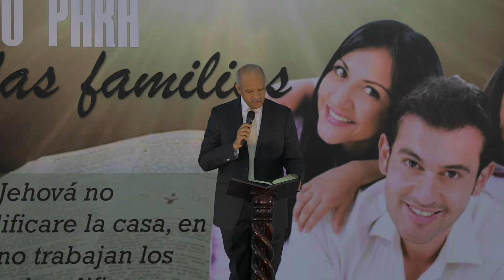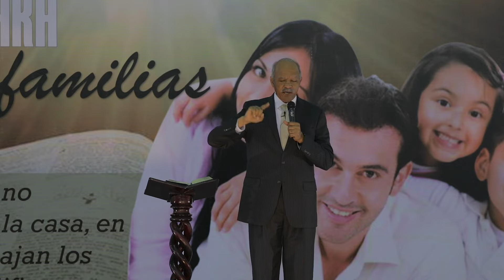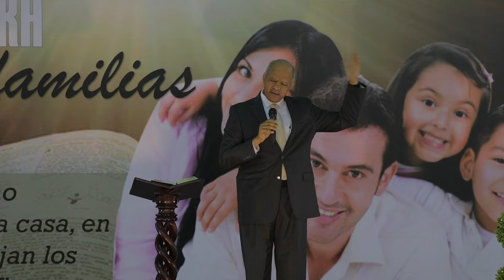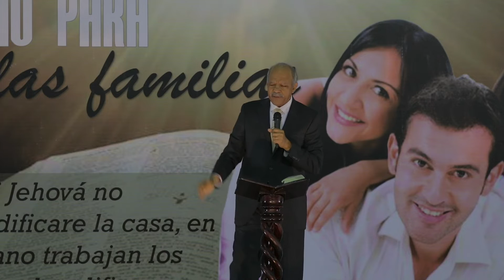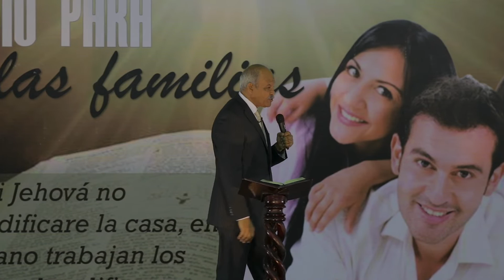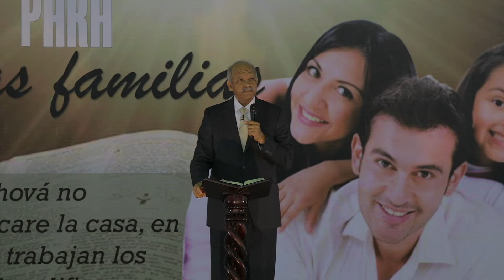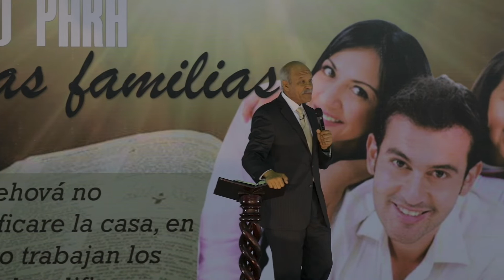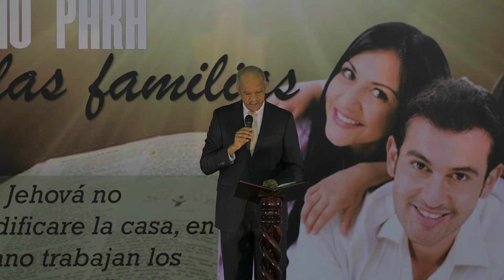Un Refugio Para La Familia VIII (8/11) | Pr. Andrés Portes | Ciudad Madero, Tamaulipas 2018